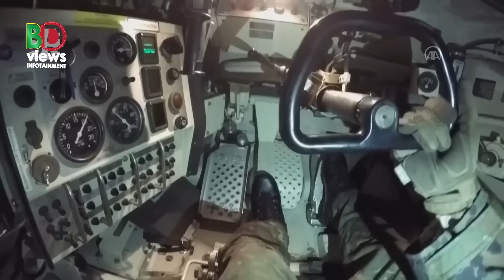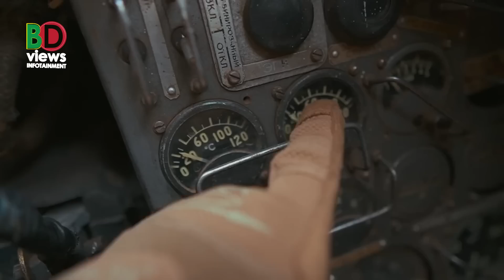রাশিয়া ও ইউক্রেনের ট্যাংক সরবরাহ নিয়ে যতো কান্ড!